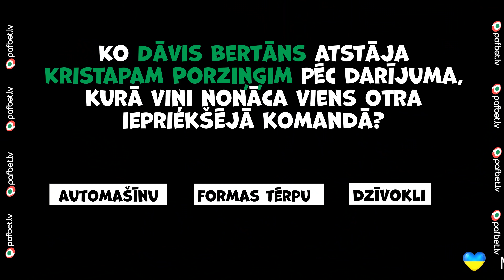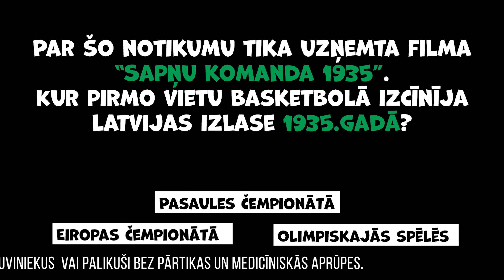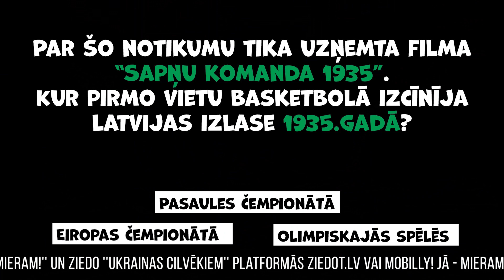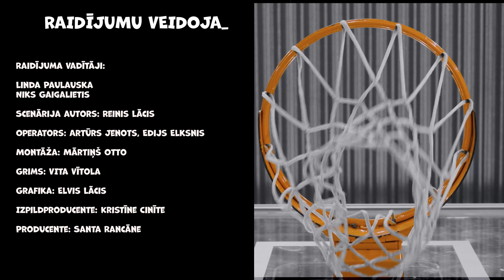LEC AUGSTU! #8 l Elīna Pakalne atklāti par vienradžiem, zušiem un basketbolu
Kur beidzas basketbols un sākas popkultūra?

Iespējams, ka tieši šī epizode sniegs atbildi uz šo jautājumu. To turpinās meklēt “Lec Augstu” vadītāji - Niks Gaigalietis un Linda Paulauska.Sarunas un vingrinājumi ar garākajiem basketbolistiem un lielākajām popzvaigznēm.

Šajā epizodē tu redzēsi TikTok karalieni Elīnu Pakalni. Elīna dalīsies ar svaigākajām savas dzīves pikantērijām. Attiecību līkloči ar skandalozo bokseri un šovemenu Kristapu Zuti, atklās kāpēc laizīja vienradzi un ko domā par studijām kino producentos.

Epizodes viesis – Elīna Pakalne

SEKO INSTAGRAM: @europeanhitradio
SEKO FACEBOOK: European Hit Radio - LATVIA
SEKO TIKTOK: @ehr_life
VAIRĀK INFO: ehrhiti.lv